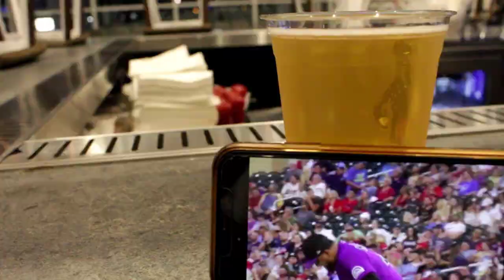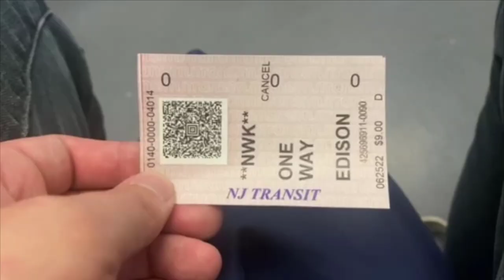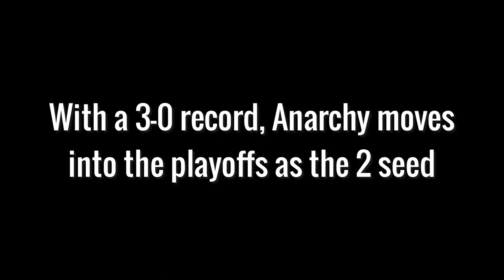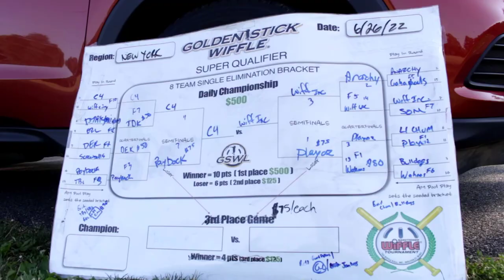My 1st GSWL Tournament | WIFF LIFE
After watching Golden Stick Wiffle®Ball for many years, I finally had the opportunity to play in an event this summer!!  It was a great weekend of wiffs and excited to have you join the ride in this new edition to the WIFF LIFE Vlog!!

Follow Anarchy!

Follow GSWL!

Hello there!  My name is Ben – professional Wiffle®Ball player and reporter on the sport.

Get out there and play some wiffs!!